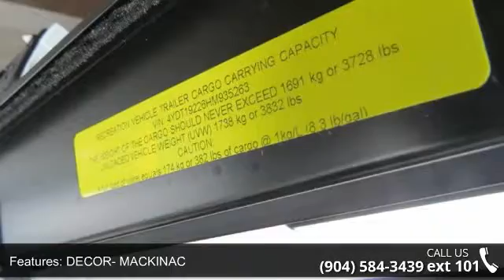2017 COLEMAN LIGHT - Camping World of Jacksonville - Jac...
2017 COLEMAN COLEMAN LIGHT  Condition: New Stock: #1334883